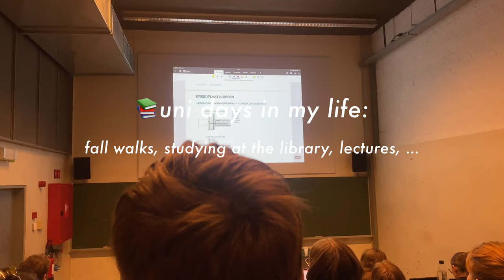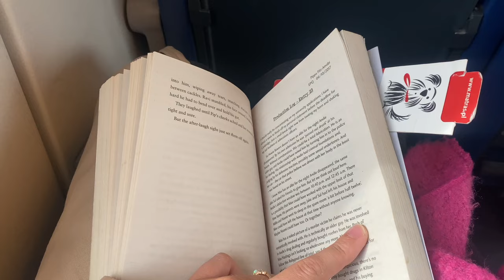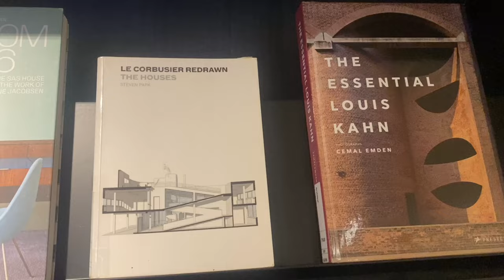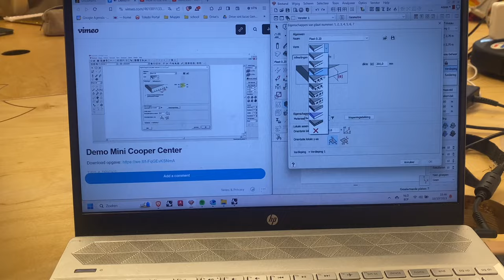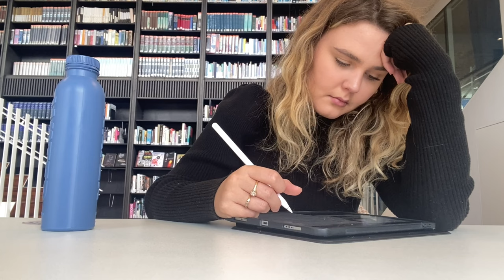fall uni vlog as an architecture student: studying at the library, ging on walks, lectures, …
In this week's video, I took you guys along with on my campus at my university, I showed you around in Brussels and at the library and I went on a fall walk with my dog Bolus.

⭐️Music

univlog architecturestudent architecture student, model making, models, drawings, student, university, uni, college, university vlog, fall vlog, fall walks